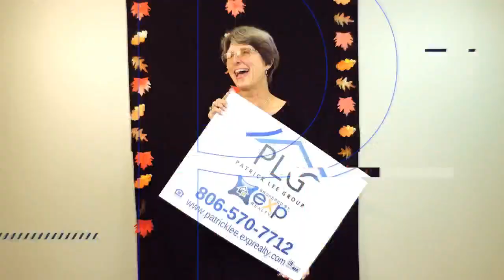Mastery? Or just forward motion?